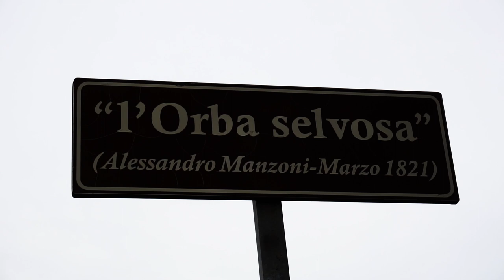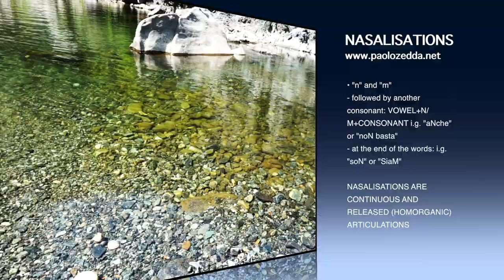How to pronounce Nessun Dorma - Italian Diction (for Singers)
Elena Villa – Lezioni di Canto – Voice Lessons

Categoria
Musica
Licenza